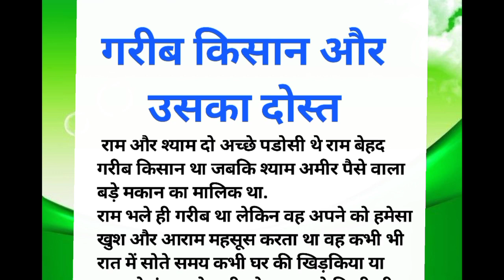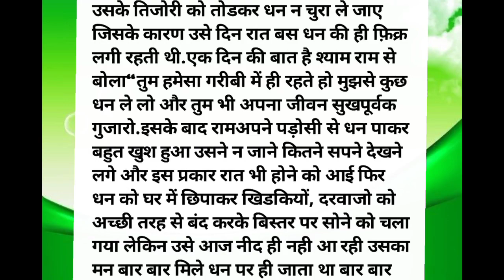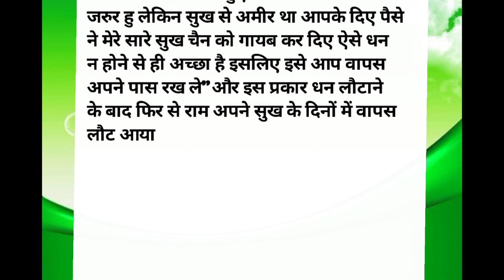गरीब किसान और उसका दोस्त।moralstories। hindikahaniyan। story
ससुरजी का वसीयतनामा । शिक्षाप्रद कहानी | Hindi kahaniyon ka khazanal Hindi moral stories Isuvichar I

जालिम बादशाह और उसकी बेटी । एक अच्छी मज़ेदार कहानी हिंदी कहानी Moral Story | Hindi Kahaniyan

motivational story||sad love story|| emotional

 story||@A1lifestudio

Duniya Ka Sabase Gareeb Desh: Burundi (Mainne jo dekha use main bhool nahin sakata)

बाबा बागेश्वर का इंटरव्यू लेना पड़ा महंगा इन As off at Bageshwar Dham Sarkar || Bageshwar Dham

[Live] Dedhna (Patiala) All Open Kabaddi Cup 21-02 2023/Kabaddi123

दिन का चोर और रात का चोर । एक मज़ेदार कहानी हिंदी कहानी | Moral Story | Hindi Kahaniyan | Kahani

यह तीन चीजे हमेशा याद रखना || motivational quotes || achche vichar || sani story ||

जया बच्चन ने करी मर्यादा की सारी हदे पार.. उसके बाद उप राष्ट्रपति ने जो धोया सारी तमीज सीखा दी

चारो बेटे ने मिलकर अपने बूढ़े पिताको घर से निकाल दिया, फिर पिताने क्या किया देखे । Motivational video

Good News: Youtube Monetization New Update | 21-FEB-2023

Muy pocos fontaneros conocen esta técnica de como unir cuatro tubos de agua de PVC

मटका लस्सी वाला Matka Pot Lassi Wala Ki Safalta Comedy Video Hindi Kahaniya New Funny Comedy Stories

ससुराल की जॉइंट फैमिली Hindi Kahani | Moral Stories | Story in Hindi | Kahaniyan | Saas Bahu

इंडिया आई अमेरिकन बहू Story in Hindi | Hindi Story | Moral Stories | Hindi Stories | Kahaniya

चतुर बुढ़िया | CHATUR BUDHIYA | HINDI KAHANIYA | HINDI STORIES

ननद की शादी में बवाल: Saas Bahu | Cartoon Stories in Hindi | Hindi Stories | Cartoon

साइकिल चोर | CYCLE CHOR | HINDI KAHANIYA | HINDI STORIES

लालची जलेबीवाला | LALCHI JALEBIWALA | HINDI KAHANIYA | HINDI STORIES

ऐसा pizza की making आपने पहले नही dekhi hogil udaipur street Food India

0 से 500K की Journey😧 || 3GB वाले फोन से fanчT 500K Subscribers😭।।दिहाती लडके              की Youtube Journey😧😭

जब गांव से भाग कर शहर आई चाय बेचने तब नही पता था की गन्ने की चाय इतनी फेमस हो जायेगी

कुंभकरण थाली 25 पूरी छोले खाओ 1100 इनाम पाओ। 🤑😨chana masala Puri eating challenge. food challenge

Buying A Monster Car From YouTube Money - Worth 2000000 _आज तो सच में रोना आ गया - Not Prank

मैं कंगाल और बदसूरत हूँ फिर भी तुम मुझसे प्यार क्यों करती हो नाना पाटेकर का जबरदस्त हिंदी डायलॉग

🔥Miss Hoshiyar Jaise Video Kaise Banaye | Fact Video Kaise Banaye | How To Make Fact Video In Mobile

Spin The Wheel Challenge With Villagers - जहा पहिया रुकेगा वो चीज़ जीत जाओगे | Baba Version😨🤑
Watch more contest of this type on our channel pyar wali kahaniyan | Saas Bahu Ki Kahani Fairy Tales In Hindi | Moral Story In Hindi | amir garib moral story | moral stories in hindi | moral story saas vs bahu | bahu vs saas story in hindi ameer vs gareeb | saas vs bahu story in hindi pyar wali story
hindi kahaniyon ke keyword
hindi kahani ki video dekhe
hindi kahani on you tube
hindi kahaniyan in India
hindi kahaniyan ki video
hindi motivational story
hindi
heart touching story
hindi
hindi stories
lessonable story
moral stories
emotional story
Hania Voice & Jokes
voot kids
hindi kahaniyan kids
moral Stories in Hindi
live kabaddi
hania voice jaisa video kaise banaye
kahani video
kahani har Ghar ki
Jadu Tv
beautiful Hindi Kahani
novel stories
Daily story Tv
koo koo tv
Maja story Tv
mumma Tv
hania voice video editing
kahaniyan suno
Meri kahaniyan
akbarbirbal
new kahaniyon
new hindi kahani
viral Video
short video viral Kaise kare
story telling
story office
story video kaise banaye
Sania voice
Prabha ki awaaz
bala hindi kahania
turkey earthquake
imlie full episode today
recent posts
live kabaddi
recently uploaded
new to you
myoutubevideos
big magic episode Season
best moral stories
bigg boss 16promo
Ream Toon
best moral story tv
chat pati kahaniya
short story
India
inspiration
srhindikahsniyan
love story
prernadayakkahani
parivarikkahaniya
hania voice
dosti
                    story office